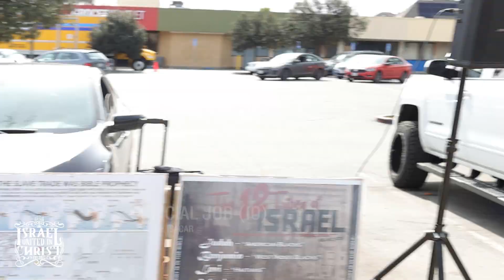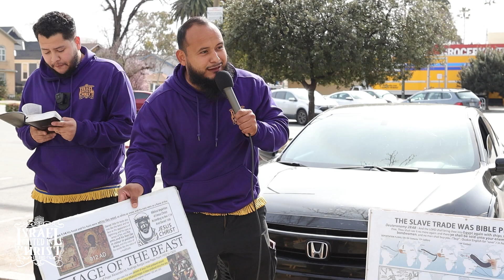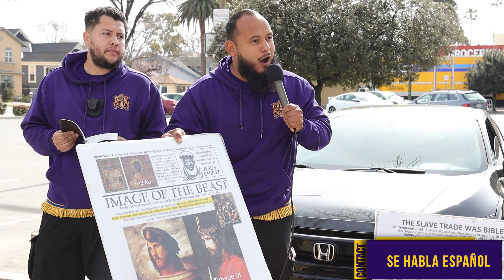¿El Padre, El Hijo Y El Espiritu Santo... Son Uno?